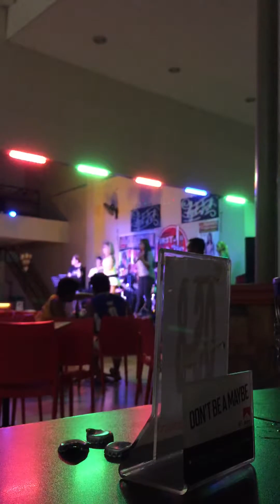Gate 1 @ North Star Mall 2016